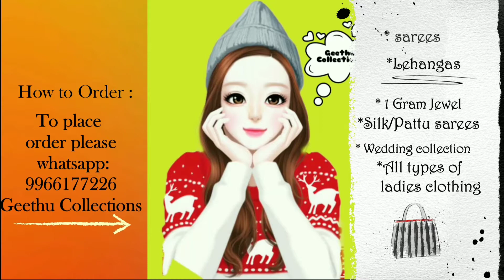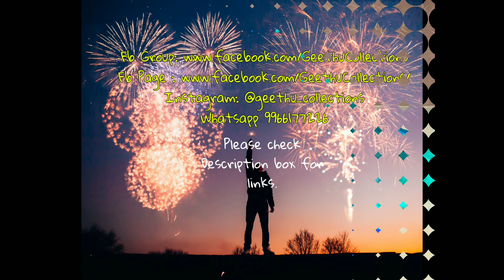Latest banaras and chanderi sarees collection 😍